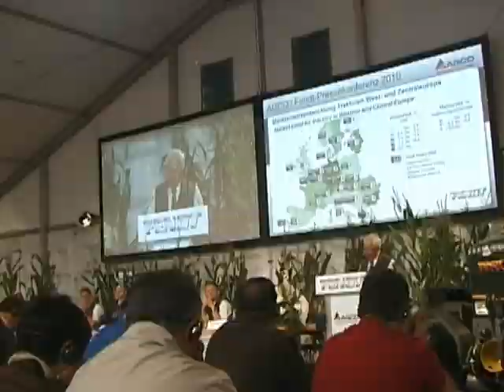DAN POLJA FENDTA U WADENBRUNU .wmv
Slavisa Dabizljevic na Danu polja kompanije Fendt iz Nemacke...Reprezentativno je izgledao Dan polja u Wadenbrunu u skladu sa renomeom kompanije koja danas u svetskim razmerama predstavlja lidera u proizvodnji traktora u taj potencijal uverila se i ekipa emisije OTKOS prisustvom na ovoj manifestaciji.